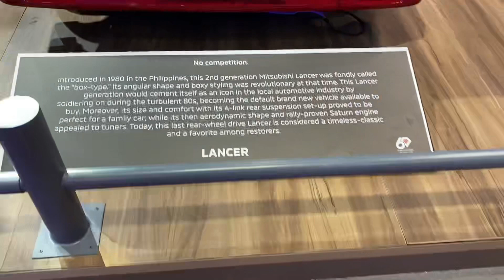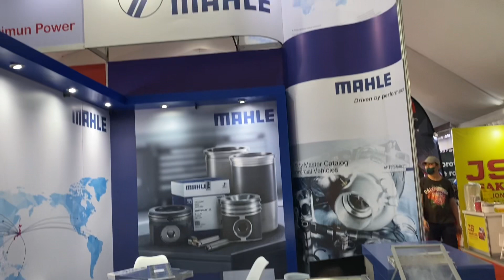Cool FERRARI and Mazda! Part 6: MIAS 2023 (Manila Int’l. Auto Show)